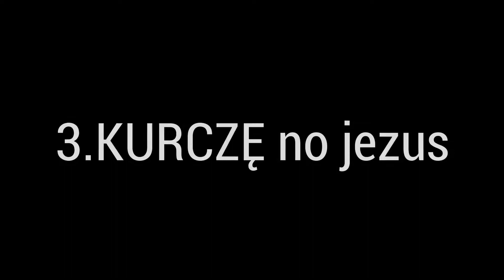Śmieszne momenty ze streamów Artema XDDDD